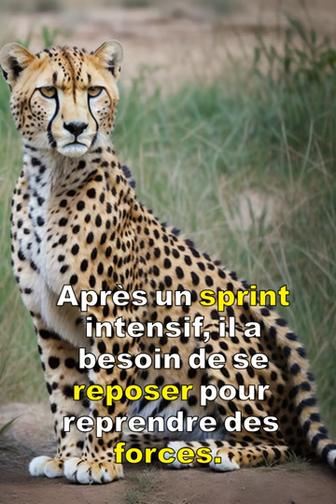Attention! C'est l'accélération la plus rapide du règne animal!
Découvre le guépard, le prédateur qui peut accélérer plus vite qu'une voiture de sport.